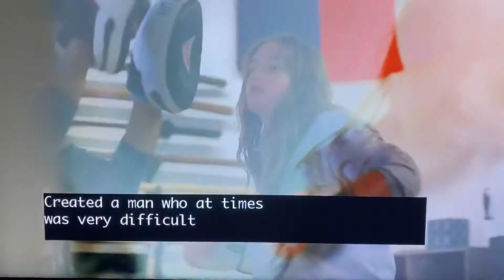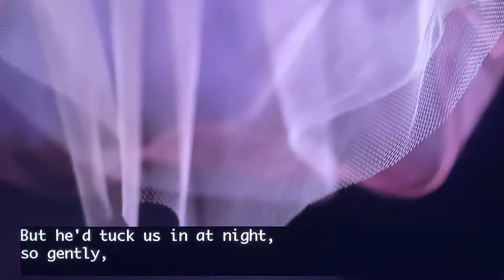Ultimate warrior Jim hellwig story !!!!!!!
Ultimate warrior